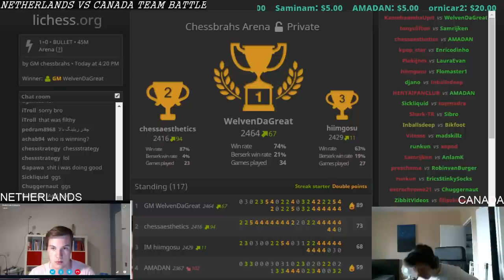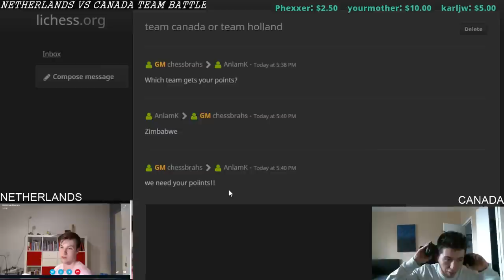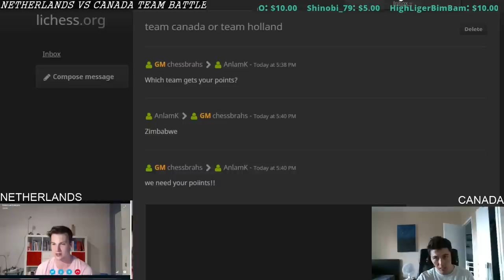The Battle of Burger Bay (NED-CAN)